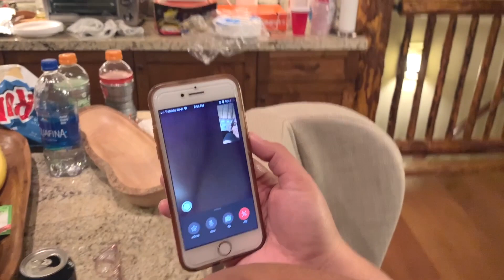Eating Spicy Wings Challenge | Hot Ones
Our take on the famous Hot Ones challenge!

Lake Arrowhead x 020720

Postmates $100 delivery credit! Use code 48Y5